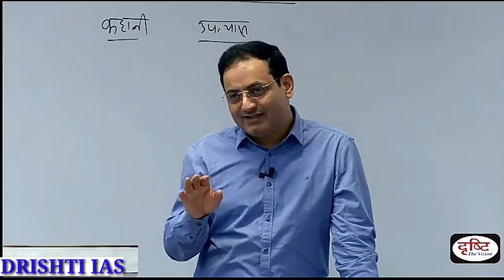notes कैसी बनाएं by Vikas sir😮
by vikash divyakirti sir